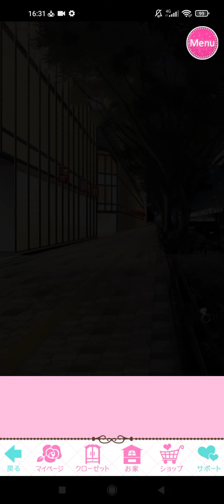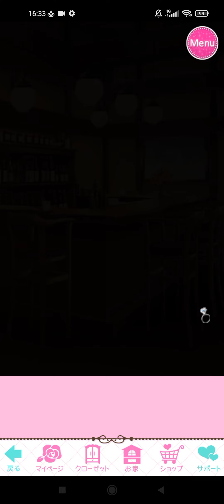誓いのキスは突然 に Love Ring ❤ [誓いのキスLR] 円山 崇生 Takao Maruyama [キミと出会う恋する季節]Super Happy End 💍❣️🌹🪜